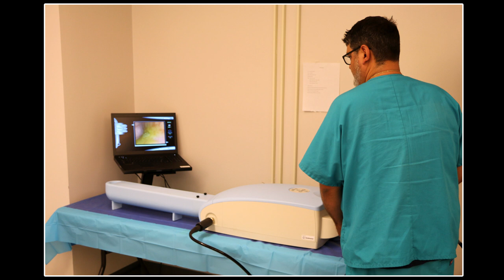Conemaugh School of Nursing - Student Interviews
Conemaugh Memorial Medical Center is the home to the Conemaugh School of Nursing. A robust education program which trains students to become Registered Nurses.